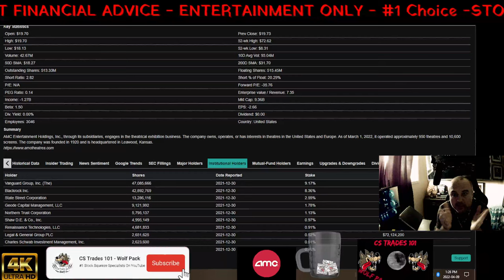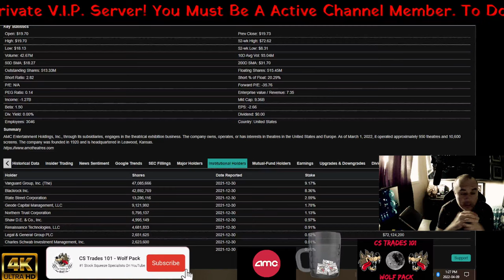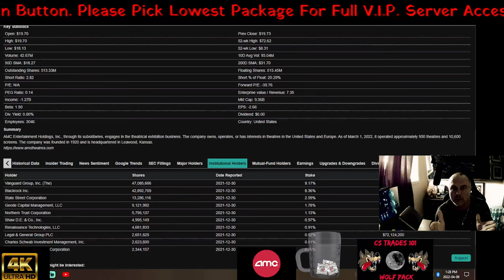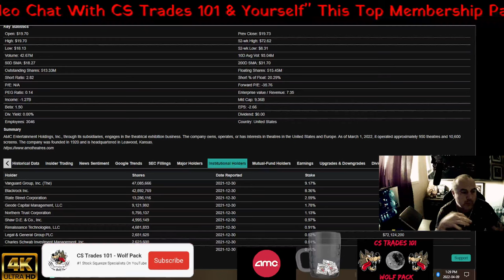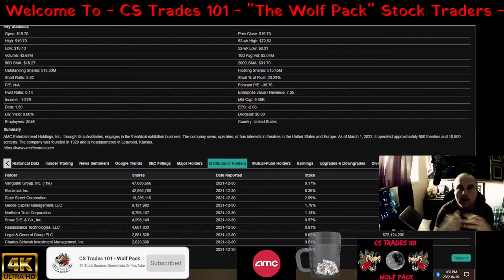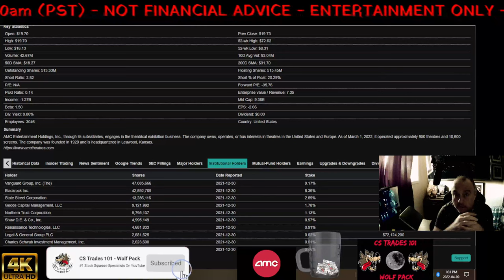🐺AMC Weekly Squeeze Numbers Are In & Blackrock INC. Did Not Sell All There Shares Its A Lie.🐺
CODE=PFND3A